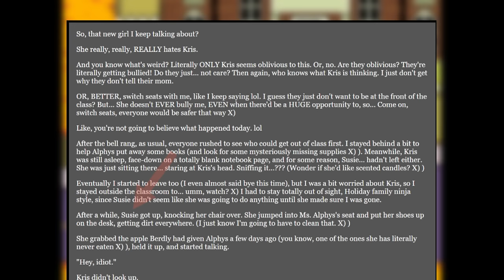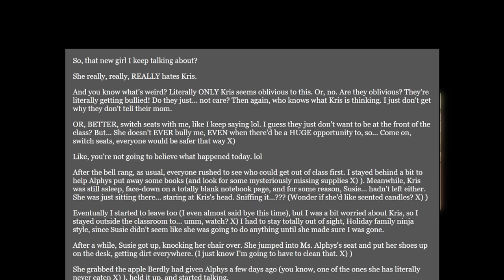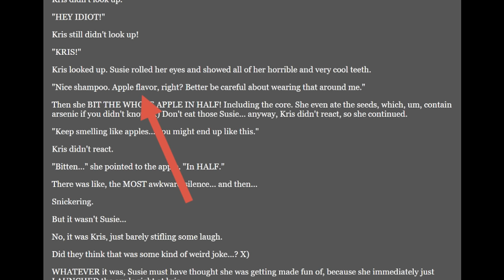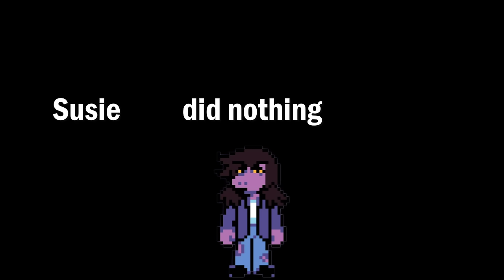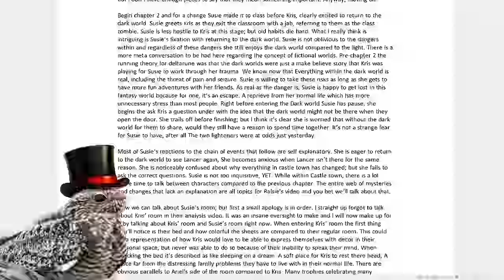Susie the Violet Tormentor: Deltarune character analysis (Deltarune Theory/Discussion)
1:17:24 SPECIAL MESSAGE
Hello again people and welcome to my deltarune character breakdown series. Today we’ll be talking about Susie. In Part 1 we analyzed Kris Dreemurr link is down below. Like before, this video will maintain the past, present and future structure.  Who was Susie before the events of Deltarune, how has she changed in response to the events so far and, knowing all of this, what will the future hold for this angy little lizard.

Intro: 0:00-1:17
Past: 1:18-9:19

Present:
Chapter1: 9:20-44:31
Chapter2: 44:32-1:13:11

Future: 1:13:12-1:17:31